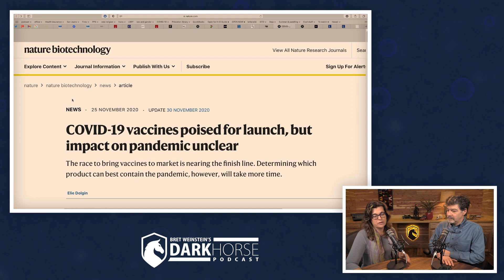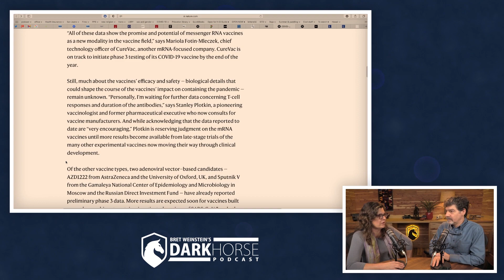Why does the mRNA vaccine need to be kept so cold? (from Livestream #65)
Pfizer, Moderna, AstraZeneca... Which COVID vaccine would Heather prefer? And why do mRNA vaccines need to be kept so cold?